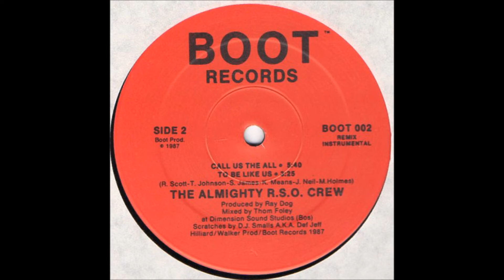The Almighty R.S.O. Crew - To Be Like Us Remix (Instrumental)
Boot Records. US 1987
Mixed At – Dimension Sound Studios, Boston
Credits
Keyboards – K.D. Hilliard/Walker Prod (tracks: A1)
Mixed By – Thom Foley
Producer – Ray Dog
Scratches – D.J. Smalls A.K.A. Def Jeff
Written By – J. Neil, K. Means, M. Holmes, S. James, T. Johnson
Written-By – R. Scott
Notes
Mixed at Dimension Sound Studios (Bos).